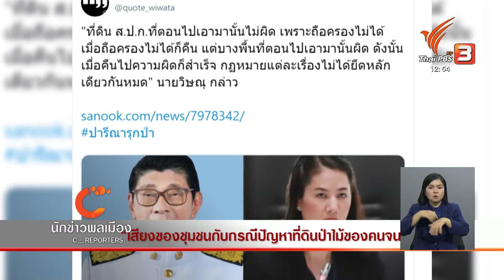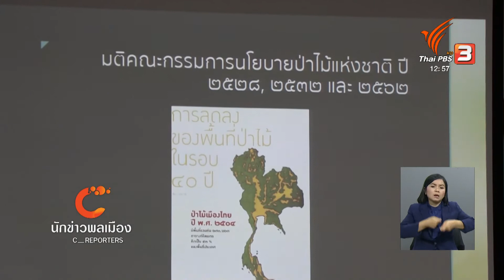นักข่าวพลเมือง : เสียงของชุมชนกับกรณีปัญหาที่ดิน ป่าไม้ ของคนจน l 26 ธ.ค. 2562 l 12.00 น.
Gen C Reporter จากคดีดังเรี่องการบุกรุกพื้นที่ป่าของนักการเมือง ทำให้เกิดการเปรียบเทียบถึงมาตรฐานของกฎหมายที่ใช้บังคับระหว่างนักการเมืองกับประชาชน โดยเฉพาะในคดีป่าไม้ที่ดินของคนจน ซึ่งพวกเขาก็มีการตั้งคำถามและได้ให้ข้อเสนอถึงทางออกในเรื่องนี้ด้วย ติดตามจากรายงาน

ในจับตาสถานการณ์ ThaiPBS วันที่ 26 ธ.ค. 2562 เวลา 12.00 น.